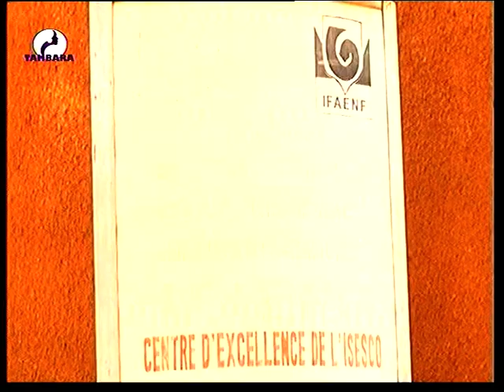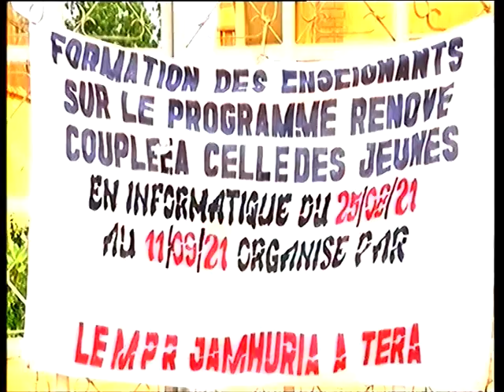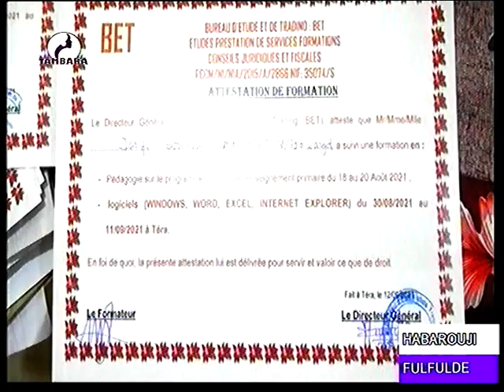JOURNAL EN FULFULDE du 13 Septembre 2021 sur la télévision TAMBARA,le miroir de la femme Niamey Nige